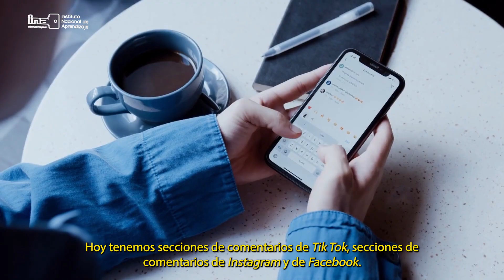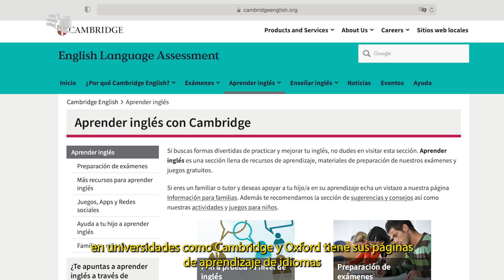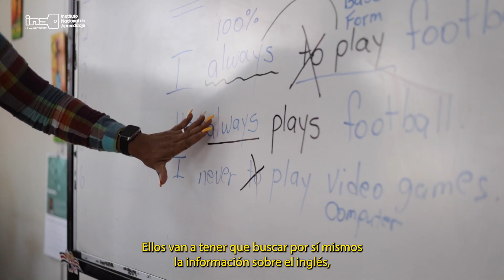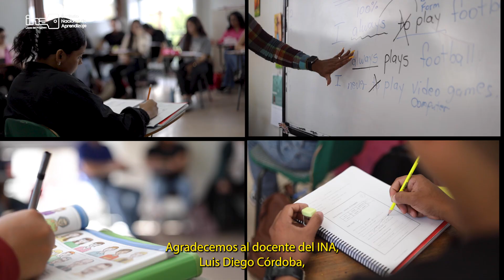INA, El Asesor, La Entrevista - Aprendizaje autónomo de idiomas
“INA, El Asesor, La Entrevista”, es un espacio creado para dar una respuesta rápida y oportuna a las principales inquietudes de las PYMES, donde cada pregunta que llega de parte de las personas emprendedoras o las PYMES, es respondida por un equipo asesor del INA.

Seguidamente encontrará una lista de enlaces donde podrá obtener recursos para el aprendizaje de inglés:

Recursos

Diccionarios de Inglés

Diccionarios y Traductores de Inglés-Español

Autoestudio del Idioma, Pruebas de Ubicación, Preparación para Exámenes y Realimentación

Fuentes Autenticas de Inglés